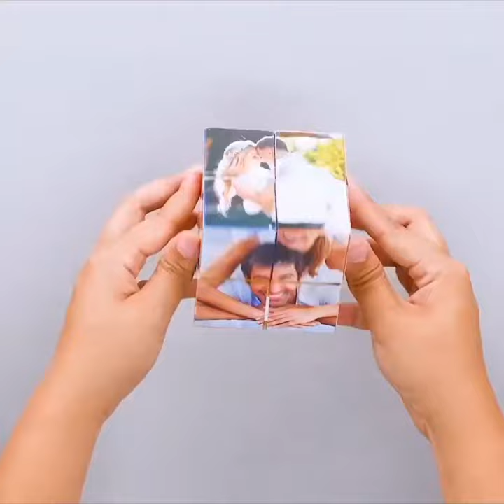diy home decor for teen age girls #####🤔🤔🤔🤔🤔🤔🤔👌